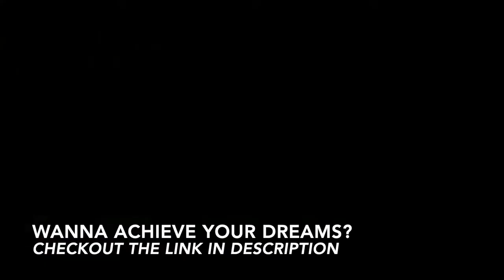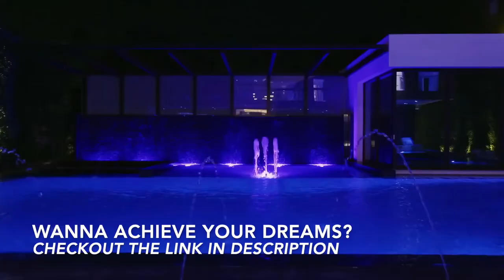💲 Billionaire lifestyle Visualization 2021 💲 | billionaire lifestyle motivation #20 | RichZilla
Enjoy the Luxury Lifestyle of Billionaires. Experience their luxury lives full of luxury homes, cars and yachts! Get motivated by the billionaire lifestyle and let's get fired up!

Wanna Achieve your Dreams? Are you serious about your Goals?

Have you ever wondered how billionaires spend their lives ? This video will show you all the luxury cars, homes, yachts and lifestyle of the billionaire entrepreneurs.

RichZilla is the ultimate channel made to watch videos of unbelievable but amazing lifestyle and rich lifestyle about the most richest and interesting people on earth, see the rich lifestyle of millionaires and the rich lifestyle of billionaires and there luxury lifestyle motivation!

Weather you want to learn about the lifestyle of famous celebrities, how they spend their millions or billions, the most expensive things in the world, indecent lifestyle, private jet, nice cars, millionaire lifestyle, houses, mansions, jwelery and watches, we've got you covered...

RichZilla is dedicated towards conveying important ideas to those who are willing to change.
Each video is designed to inspire, motivate, help you visualise or teach you something that can change your life.

We make these videos to educate others in a motivational/inspirational form. If any owners of the content clips would like us to remove their video, we will do so as soon as possible.

billionaire motivation

bobby misner

tom claeren

entrepreneur motivation

luxury lifestyle

billionaire lifestyle

entrepreneur lifestyle

business lifestyle

rich life

good life

rich lifestyle

money

high end lifestyle

billionaire